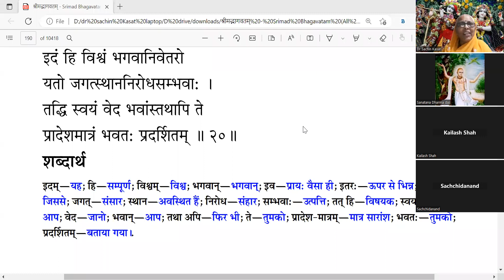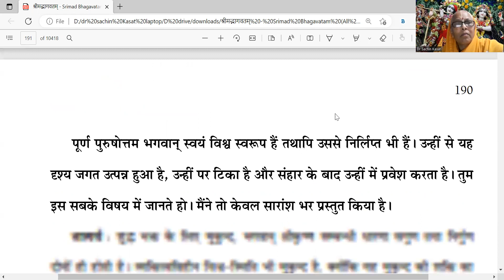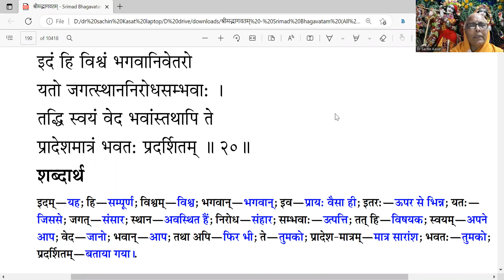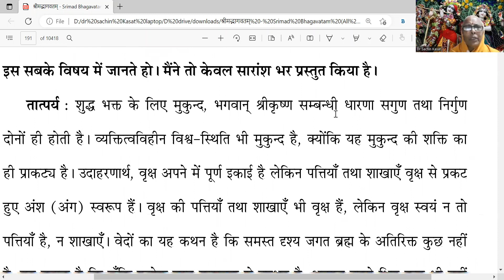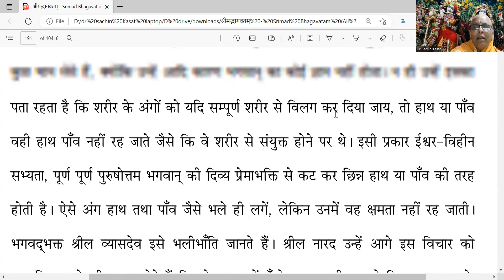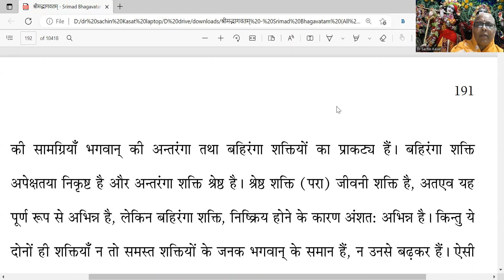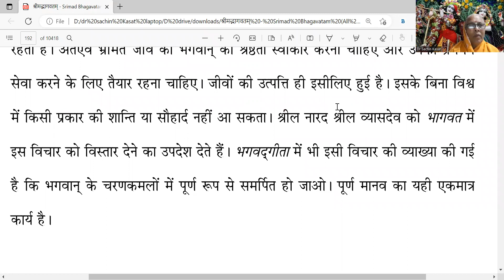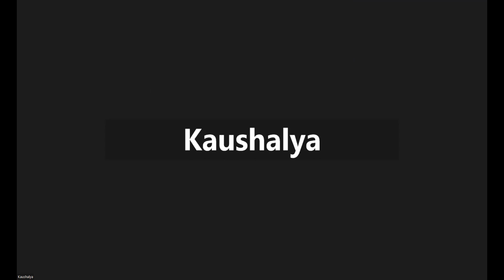श्रीमती सखीशिरोमणी माताजी द्वारा SB 1.5.20 - Krishna is complete & whole universe if part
पूर्ण पुरुषोत्तम भगवान् स्वयं विश्व स्वरूप हैं तथापि उससे निर्लिप्त भी हैं। उन्हीं से यह दृश्य जगत उत्पन्न हुआ है, उन्हीं पर टिका है और संहार के बाद उन्हीं में प्रवेश करता है। तुम इस सबके विषय में जानते हो। मैंने तो केवल सारांश भर प्रस्तुत किया है।

शुद्ध भक्त के लिए मुकुन्द, भगवान् श्रीकृष्ण सम्बन्धी धारणा सगुण तथा निर्गुण दोनों ही होती है। व्यक्तित्वविहीन विश्व-स्थिति भी मुकुन्द है, क्योंकि यह मुकुन्द की शक्ति का ही प्राकट्य है। उदाहरणार्थ, वृक्ष अपने में पूर्ण इकाई है लेकिन पत्तियाँ तथा शाखाएँ वृक्ष से प्रकट हुए अंश (अंग) स्वरूप हैं। वृक्ष की पत्तियाँ तथा शाखाएँ भी वृक्ष हैं, लेकिन वृक्ष स्वयं न तो पत्तियाँ है, न शाखाएँ। वेदों का यह कथन है कि समस्त दृश्य जगत ब्रह्म के अतिरिक्त कुछ नहीं है, यह बताता है कि चूँकि प्रत्येक वस्तु परमब्रह्म से उद्भूत है, अतएव उनसे भिन्न कुछ भी नहीं है। इसी प्रकार अंग के रूप में हाथ तथा पाँव शरीर कहलाते हैं, लेकिन पूर्ण इकाई के रूप में शरीर न तो हाथ है, न पाँव। भगवान् तो शाश्वतता, ज्ञान तथा सौंदर्य के दिव्य रूप हैं, अतएव भगवान् की शक्ति की सृष्टि भी अंशत: सच्चिदानन्द स्वरूप प्रतीत होती है। इसलिए बहिरंगा शक्ति, माया के प्रभाव से सारे बद्धजीव भौतिक प्रकृति के बन्धन में बँधे हुए हैं। वे इसे ही सब कुछ मान लेते हैं, क्योंकि उन्हें आदि कारण भगवान् का कोई ज्ञान नहीं होता। न ही उन्हें इसका पता रहता है कि शरीर के अंगों को यदि सम्पूर्ण शरीर से विलग कर दिया जाय, तो हाथ या पाँव वही हाथ पाँव नहीं रह जाते जैसे कि वे शरीर से संयुक्त होने पर थे। इसी प्रकार ईश्वर-विहीन सभ्यता, पूर्ण पूर्ण पुरुषोत्तम भगवान् की दिव्य प्रेमाभक्ति से कट कर छिन्न हाथ या पाँव की तरह होती है। ऐसे अंग हाथ तथा पाँव जैसे भले ही लगें, लेकिन उनमें वह क्षमता नहीं रह जाती। भगवद्भक्त श्रील व्यासदेव इसे भलीभाँति जानते हैं। श्रील नारद उन्हें आगे इस विचार को पल्लवित करने की सलाह देते हैं जिससे बन्धन में फँसे हुए बद्धजीव उनसे शिक्षा ग्रहण करके भगवान् को आदि कारण के रूप में समझ सकें।
वैदिक मत के अनुसार, भगवान् स्वभावत: पूर्ण शक्तिमान हैं और इस प्रकार उनकी सर्वोपरि शक्तियाँ सदैव पूर्ण तथा उनसे अभिन्न होती हैं। आध्यात्मिक तथा भौतिक आकाश एवं इन दोनों की सामग्रियाँ भगवान् की अन्तरंगा तथा बहिरंगा शक्तियों का प्राकट्य हैं। बहिरंगा शक्ति अपेक्षतया निकृष्ट है और अन्तरंगा शक्ति श्रेष्ठ है। श्रेष्ठ शक्ति (परा) जीवनी शक्ति है, अतएव यह पूर्ण रूप से अभिन्न है, लेकिन बहिरंगा शक्ति, निष्क्रिय होने के कारण अंशत: अभिन्न है। किन्तु ये दोनों ही शक्तियाँ न तो समस्त शक्तियों के जनक भगवान् के समान हैं, न उनसे बढक़र हैं। ऐसी शक्तियाँ सदैव उनके अधीन होती हैं, जिस प्रकार कि विद्युत शक्ति, चाहे वह कितनी ही तेजोमय क्यों न हो, सदैव इंजीनियर के नियंत्रण में रहती है।

मनुष्य तथा अन्य सभी प्राणी उन्हीं भगवान् की अन्तरंगा शक्तियों से उत्पन्न हैं। इस प्रकार जीव भी भगवान् से अभिन्न है। किन्तु वह कभी भी न तो भगवान् के तुल्य है और न उनसे श्रेष्ठ। भगवान् तथा सारे जीव व्यष्टि व्यक्ति हैं। भौतिक शक्तियों के द्वारा जीव भी कुछ न कुछ सृजन करते रहते हैं, किन्तु उनकी कोई भी सृष्टि न तो भगवान् की सृष्टियों के समान होती है, न उनसे बढक़र। मनुष्य एक छोटा-सा खिलौना-जैसा स्पुतनिक बनाकर बाह्य आकाश में प्रक्षेपित कर सकता है, किन्तु इसका अर्थ यह नहीं होता है कि वह पृथ्वी या चन्द्रमा जैसा ग्रह बनाकर भगवान् की भाँति उसे वायु में तैरा सकता है। अल्पज्ञ लोग अपने को भगवान् के समान बताते हैं, लेकिन वे कभी भी भगवान् के तुल्य नहीं हो सकते हैं और न कभी होंगे। मनुष्य, पूर्ण सिद्धि प्राप्त करने के बाद, भगवान् के गुणों का एक बहुत बड़ा प्रतिशत (७८ प्रतिशत) प्राप्त कर सकता है, तो भी भगवान् से आगे बढ़ पाना या उनके तुल्य हो पाना असम्भव है। केवल रुग्ण दशा में ही मूर्ख व्यक्ति भगवान् से एक होने का दावा करता है और इस तरह वह माया द्वारा भ्रमित होता रहता है। अतएव भ्रमित जीव को भगवान् की श्रेष्ठता स्वीकार करनी चाहिए और उनकी प्रेममय सेवा करने के लिए तैयार रहना चाहिए। जीवों की उत्पत्ति ही इसीलिए हुई है। इसके बिना विश्व में किसी प्रकार की शान्ति या सौहार्द नहीं आ सकता। श्रील नारद श्रील व्यासदेव को भागवत में इस विचार को विस्तार देने का उपदेश देते हैं। भगवद्गीता में भी इसी विचार की व्याख्या की गई है कि भगवान् के चरणकमलों में पूर्ण रूप से समर्पित हो जाओ। पूर्ण मानव का यही एकमात्र कार्य है।